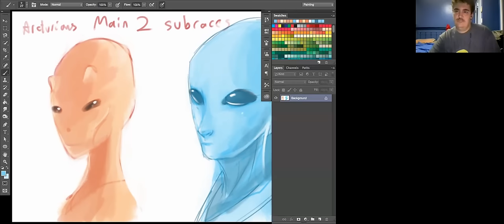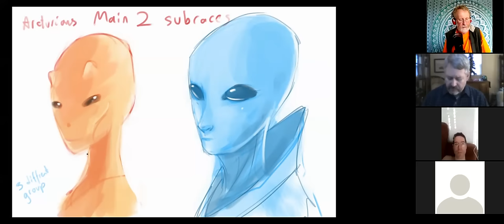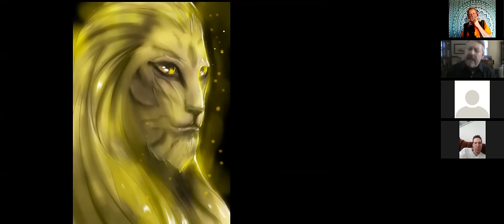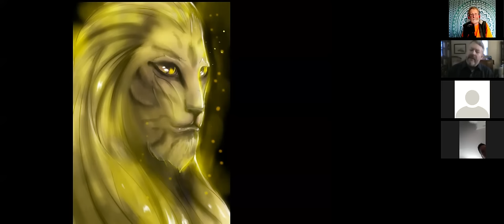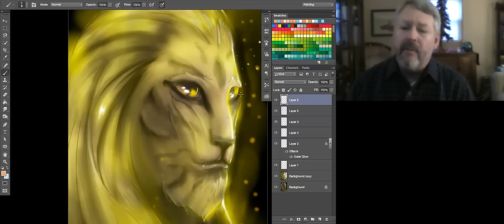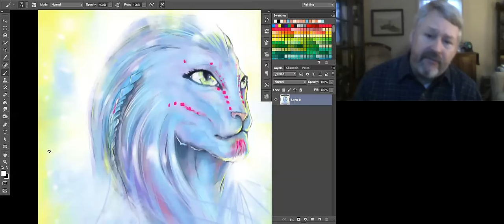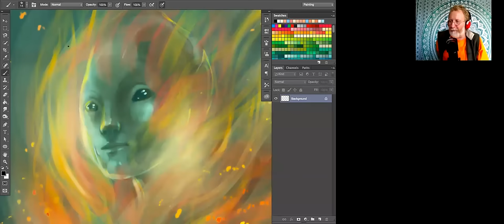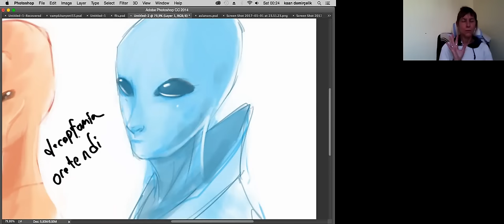Channeling :: Tekkrr about Lyran race - part 2 - channeled by Jim for book 6, Jan 6, 2017